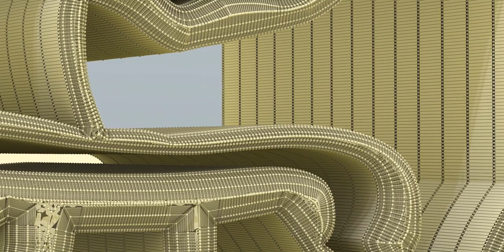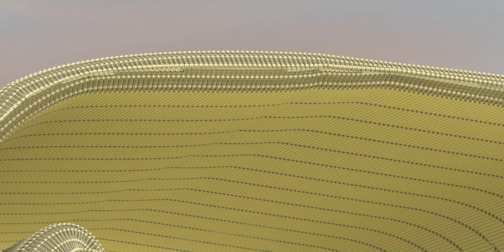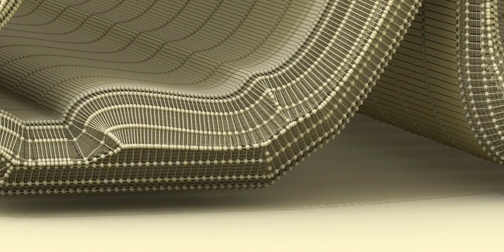The Maya civilization existed from antiquity to the early modern period.